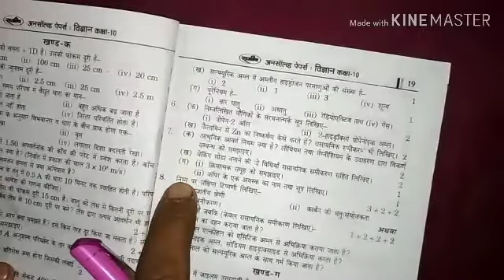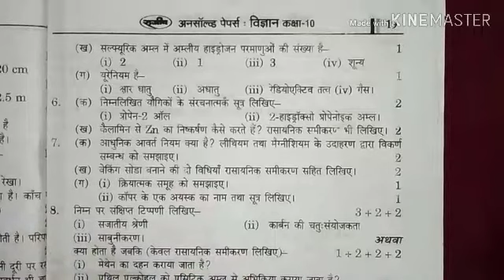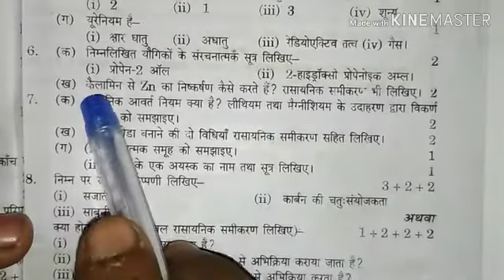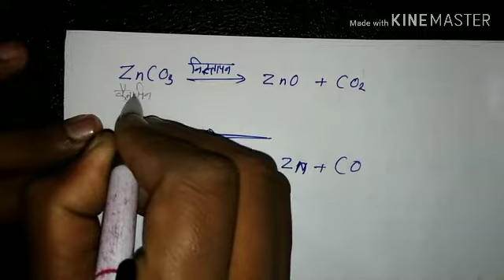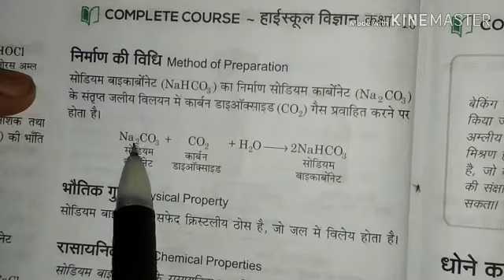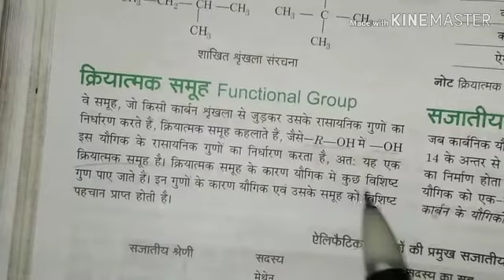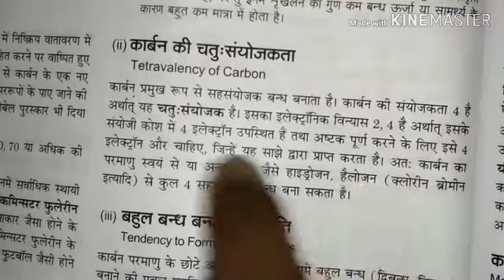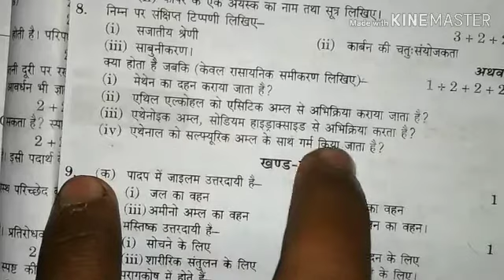10th Science Unsolved Paper 2019 || Set 3 || Q 5 to 8 || Rajeev Unsolved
हैल्लो दोस्तों,
 इस वीडियो में हमने राजीव प्रकाशन के unsolved pepar के विज्ञान Science को हल किया है।
ये है-
 10th SCIENCE
Unsolved Paper 2019
Set 3

 महत्वपूर्ण प्रश्न-

Rajeev unsolved science
Rajeev unsolved 10
Highschool science unsolved
science unsolved 10
Model papers solution 10
New Model paper 10 science
Model paper highschool
Rohit sir